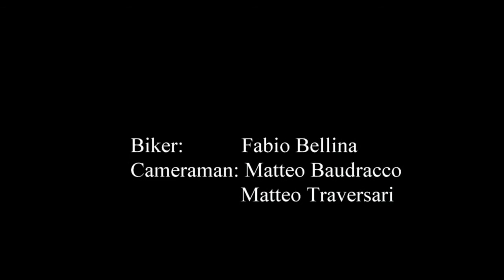Yamaha Raptor 700r | Pratica Stunt